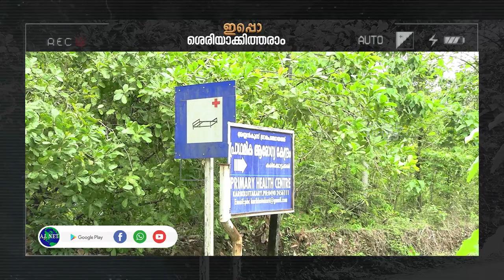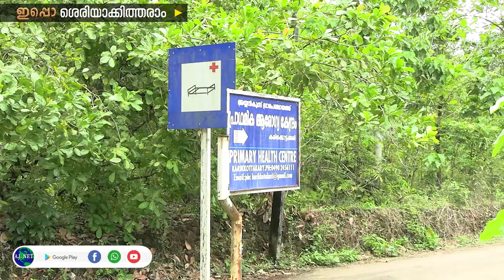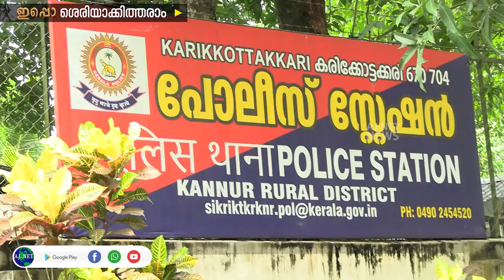കരിക്കോട്ടക്കരി ഭയങ്കരം തന്നെ | ഇപ്പൊ ശരിയാക്കിതരാം | EPISODE 51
അയ്യൻകുന്ന് ഗ്രാമപഞ്ചായത്തിലെ കരിക്കോട്ടക്കരി വളയംകോട് റോഡിന്റെ ശോചനീയാവസ്ഥ ചൂണ്ടിക്കാണിച്ച് ഓട്ടോറിക്ഷ തൊഴിലാളികളും നാട്ടുകാരും | ഇപ്പൊ ശരിയാക്കിതരാം | EPISODE 51